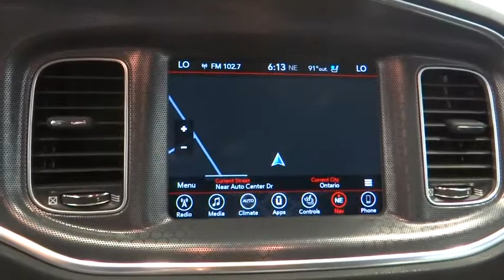2017 Dodge Charger Norco, Corona, Riverside, San Bernardino, Ontario 17D950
2017 Dodge Charger

Hurry and take advantage now! This vehicle won't be on the lot long! Packed with features and truly a pleasure to drive! Dodge prioritized comfort and style by including: a power seat, a blind spot monitoring system, and voice activated navigation. It features an automatic transmission, rear-wheel drive, and a refined 6 cylinder engine. Our sales reps are knowledgeable and professional. We'd be happy to answer any questions that you may have. Please don't hesitate to give us a call.